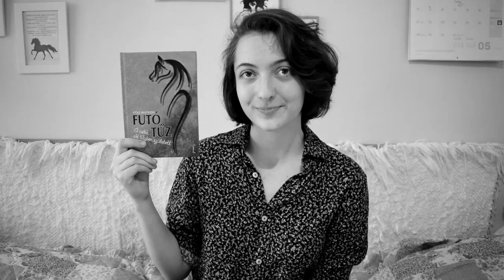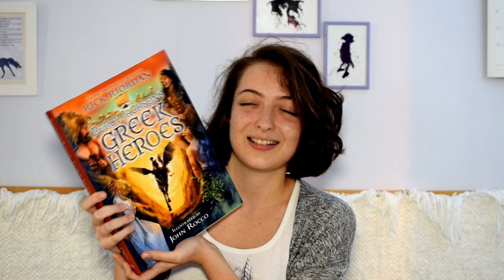Hét főbűn könyves tag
Ebben a videóban válaszolok a hét főbűn könyves tag kérdéseire, amire Dominika hívott ki a JustABookishSoul csatornáról. :)

A kérdések:
1. kapzsiság: Melyik a legolcsóbb könyved? Melyik a legdrágább?
2. harag: Melyik íróval állsz utálom/szeretem viszonyban?
3. falánkság:Melyik könyvet faltad örömmel úja és újra minden megbánás nélkül?
4. lustaság: Melyik az a könyv, amelyiket elhanyagoltad lustaságból kifolyólag?
5. büszkeség: Melyik az a könyv, amiről beszélni szoktál, ha nagyon intellektuális olvasónak akarsz tűnni?
6. bujaság: Mely tulajdonságokat találod legvonzóbbnak egy férfi/női karakterben?
7. irigység: Mely könyveket szeretnéd a leginkább megkapni ajándékba?

A videóban említett könyvek:
Sarah Silverwood: The ​Double Edged Sword (Nowhere Chronicles 1.)
Matt Haig: Miért ​érdemes életben maradni?
Matt Haig: A ​fiú, akit Karácsonynak hívnak (A fiú, akit Karácsonynak hívnak 1.)
George R. R. Martin · Elio M. García Jr · Linda Antonsson: A ​tűz és jég világa